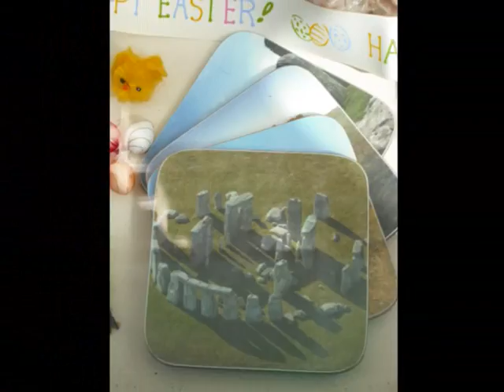Stonehenge 04/04/2010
Our trip from London to Stonehenge.
With friends. Lucas,Lorrana,Lessandra,Vinicius,Tiago and Fabiana.

CBR 600 RR Black -  Tiago
CBR 600 Fi3 Black - Lukinha
CBR 600 RR Blue - Vini